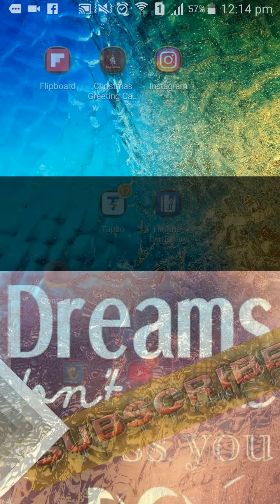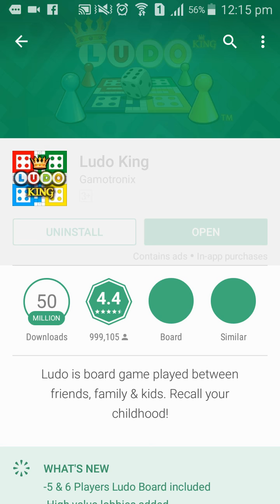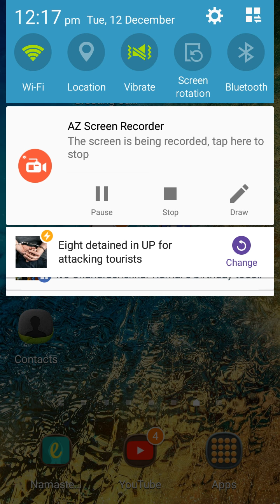Komo app teck game in phone ludo game jab sare friends mite h to ye game khele jo ye 1 to 6 player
He friends ko mo app teck me apka swagat h .friends aap ak baar ye game khele k dekhe ludo jisko bare me main bahot ache se video me btana h .100 % apko ye game Acha lage ga is game me friends 1 to six players tak khel sakete h .friend mere aur v videos h jisse mai bahot se new app k baare btai hu ak baar jarur dekhe sare videos dekhe k.lie type kare .komo app teck chanel.

This is my friend channel 👉 👉